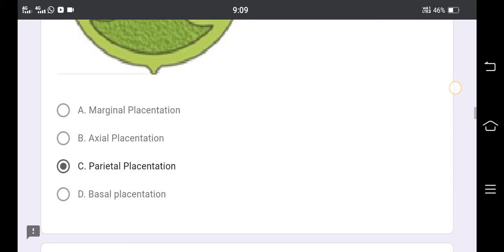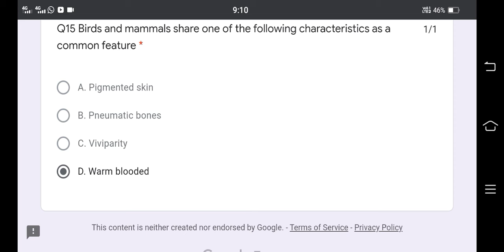11th class biology PAS quize 4 paper 27 August,2021 | 11th class biology pas quiz answers today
PSEB pas test 2021 biology 11th
11th class biology pas quize paper 2021
11th class biology pas quiz answers today
11th Class biology pas test 2021
11th class biology test
11th class biology paper 2021 pas test today |11th biology paper 2021 solution pseb pas test biology

More Features :
1) Saari important books milengi solved video solutions ke saath
2) Previous year papers, Important PDFs, Question Bank
3) Crash Course, Mock Tests, Quiz
4) India's biggest student's community
& much more

3 Crore se zyada bachho ka bharosa!!"

5 july pseb july test solution

12th Pseb Test Answers

From:-
√{Buta}(Kachura teach√)